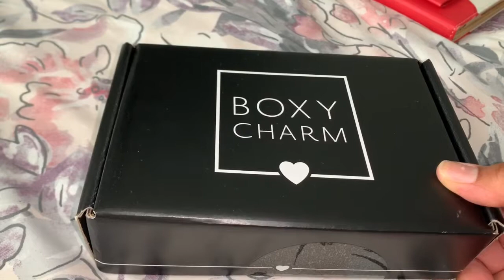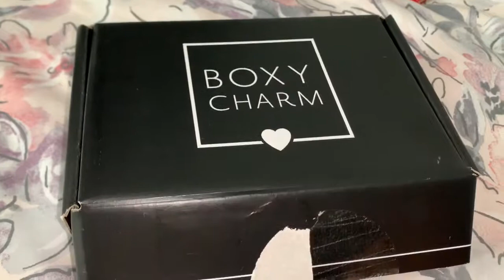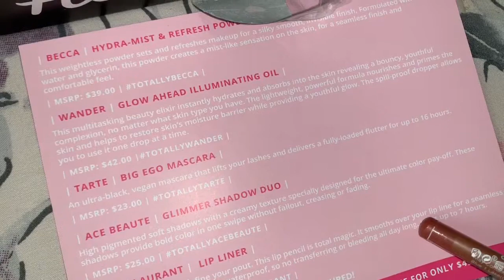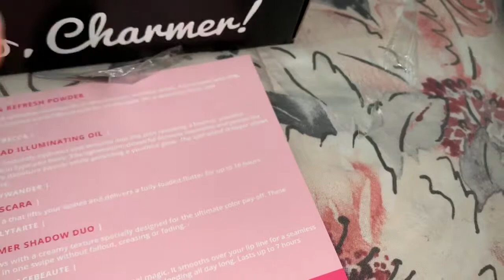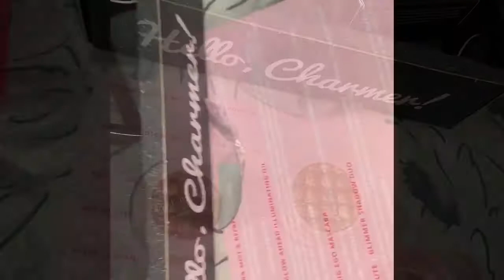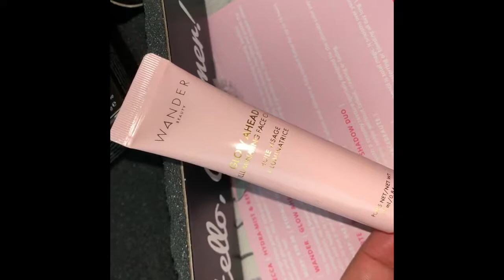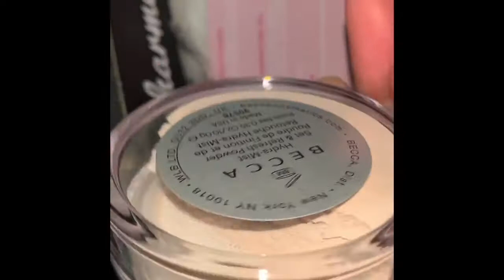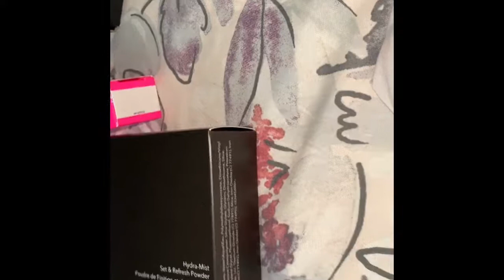BoxyCharm Agosto 2019 - Español / Girl Alert